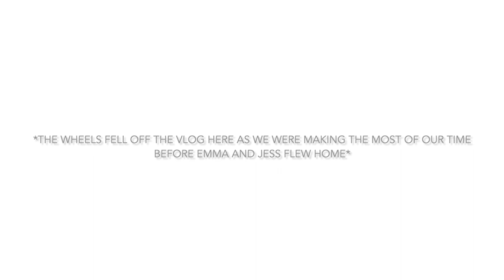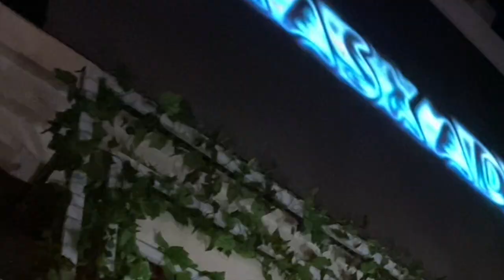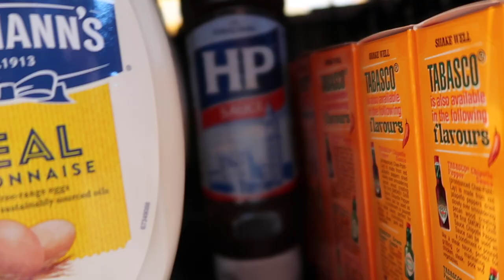PARTYING IN GILI T + A DAY TRIP TO NUSA DUA | VLOG | Snorkelling, turtle spotting & vacay vibes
Hi Everyone! The next stop on the girls trip was the notorious party island that is Gili Trawangan!! Gili is such a mighty little island, packed with quaint cafes, top class snorkelling and diving spot, and a wild nightlife scene! Sadly I got carried away in the moment and my vlogging dropped off a clip... Sorry!! Was living my best life while my friends were visiting, eating, drinking, and cycling round the island so I thought I'd add in mine and Alex's day trip to Nusa Dua in also... Safe to say Nusa Dua was a stark contrast to the wild scenes we witnessed in Gili T!! Hope you still enjoy the vlog I scraped together. If you did then feel free to leave me a comment below and let me know if you're more of a Gili T party animal or a relaxing and secluded Nusa Dua fan.

Link for Gili T ferry tickets (fyi, this is the 'Fast Boat' but it took 3 hours instead of 1.5! We paid abut £24 each way per person)

Highly recommend - decent breakfast included, location is a 1 min walk from the port so perfect if you have a lot of luggage. Also a couple of minute walk to bars and restaurants.

00:00 Intro
02:17 Arriving in Gili T
03:58 Snorkelling
04:23 Boat to Gili Meno
05:36 Brekkie Chats before Nusa Dua
07:00 Savaya, Uluwatu
07:22 Nusa Dua